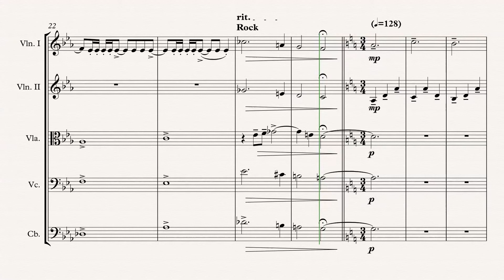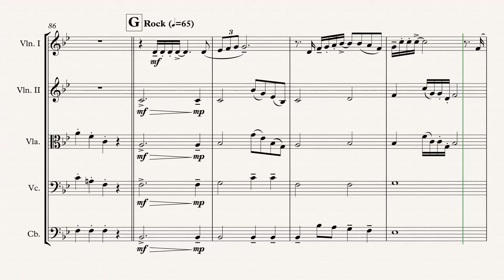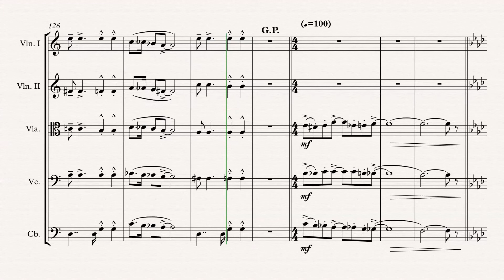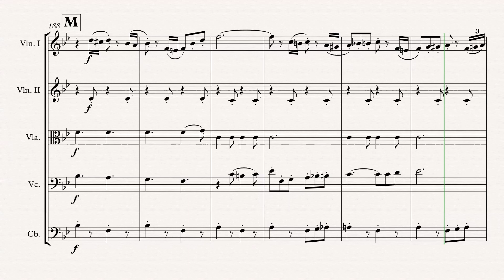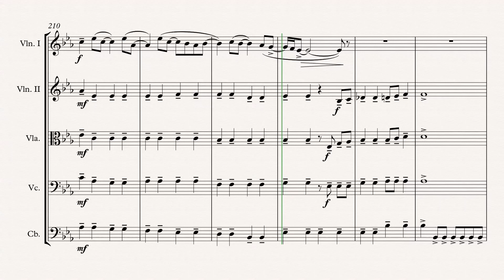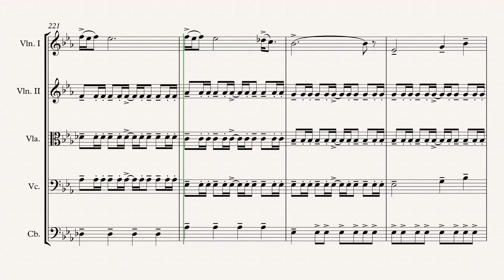„Beatles Medley“ String Quintet arr. Adrian Wagner Sheet Music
„Beatles Medley“ arr. Adrian Wagner - String Quintet (Sheet Music) Arrangement

Parts
Violin I
Violin II
Viola/Violin III
Violoncello
Contrabass